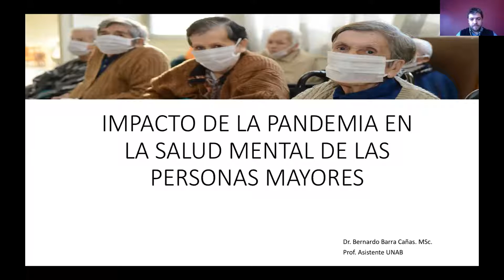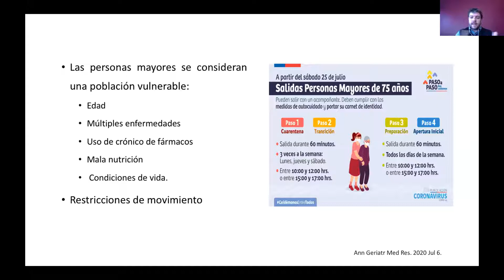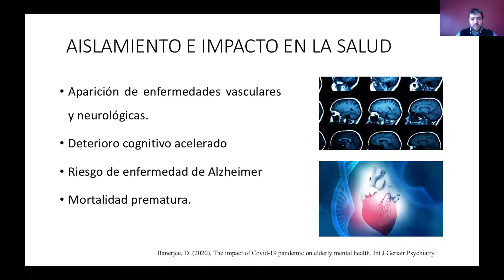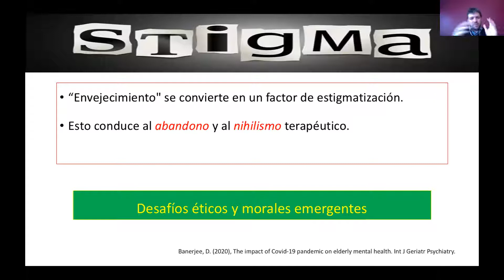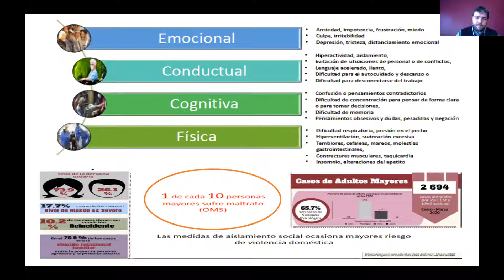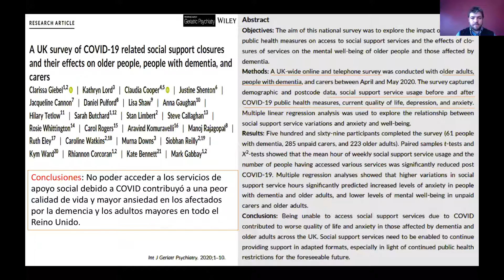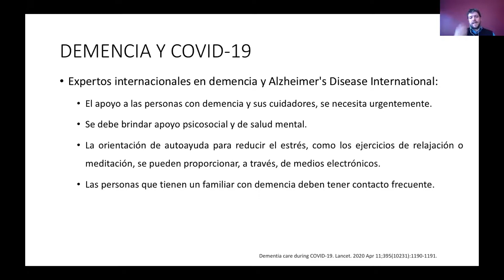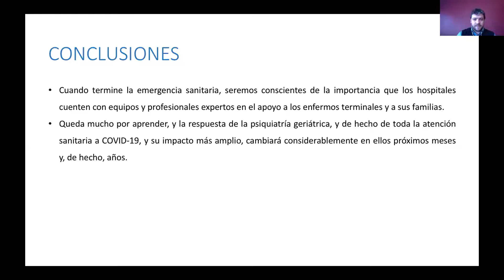Clase 5: Impacto de la pandemia en la salud mental de las personas mayores (Dr. Bernardo Barras)